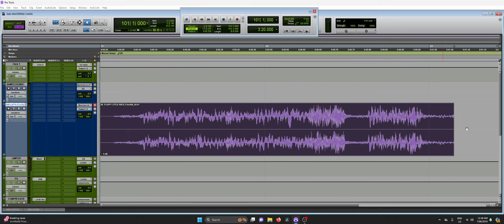Ammify - Lost Not Hiding (One Week Til Release)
The countdown is on.  One week until the debut album LOST, NOT HIDING is released worldwide.